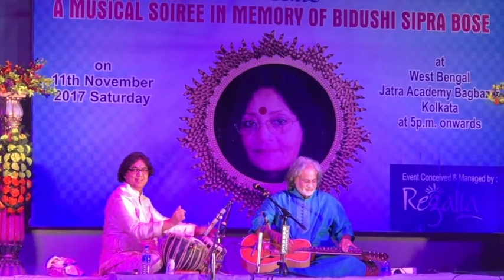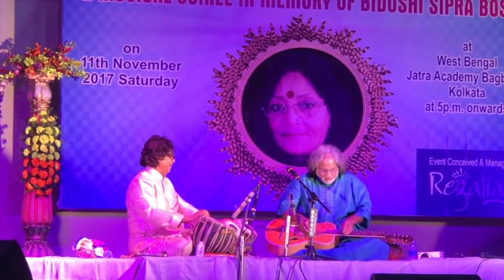Pandit Vishwa Mohan Bhatt & Pandit Gobinda Bose Live: Raag Maru Bihag (2017)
Pandit Vishwa Mohan Bhatt & Pandit Gobinda Bose Performing during an Indian Classical Music concert in Kolkata, at Paschim Banga Jatra Academy organized by Anandamoy Bidushi Shipra Bose Foundation.